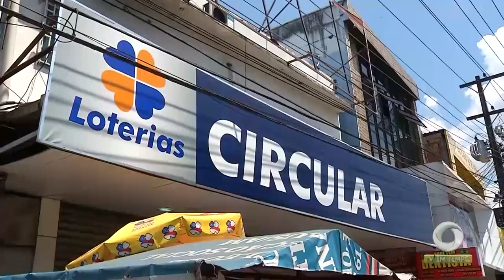Na Mira Em Tempo 05 09 2019 1º Bloco